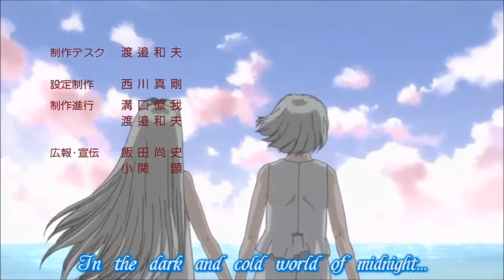Horror: Black Lagoon - Swan Song at Dawn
A review of the horror episode of Black Lagoon, featuring the deaths of Hansel and Gretal. Reuploaded from my former channel.